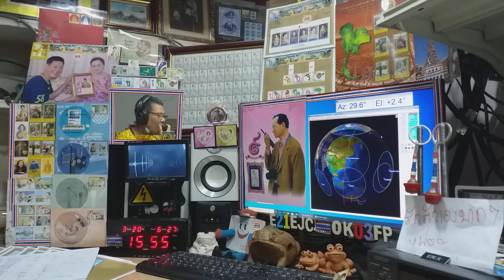UA0STM ssb qso with E21EJC on Satellite DOSAAF-85 (RS-44) 20 MARCH 2021